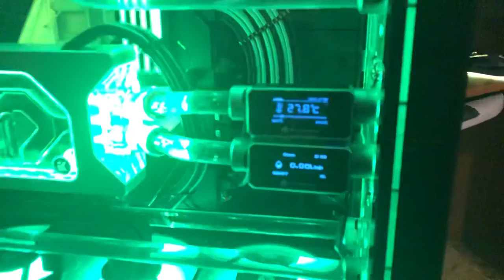My new build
Case: Lian Li O11 Dynamic XL (Silver)
PSU: Corsair AX1600i
M/B: AORUS Z490 XTREME WATERFORCE
CPU: Intel Core i9-10900K
GPU: NVIDIA GeForce RTX 3090 Founders Edition
RAM: G.Skill Trident Z Neo 3800MHz 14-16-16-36 (Samsung B-die)
SSD: 1TB Samsung 970 PRO + 1TB Samsung 860 PRO
Distro plate: EK-Quantum Reflection PC-O11D XL
Rads: EK-CoolStream PE 360 (bottom) + EK-CoolStream SE 360 (top)
GPU waterblock: EK-Quantum Vector FE RTX 3090 D-RGB - Silver SE + active backplate + Thermalright pads

+ Phanteks vertical GPU mount, LINK-UP PCI-E 4.0 riser cable, Barrowch temp+flow meters, CableMod ModFlex black+silver cables, 16 mm OD acrylic tubing.